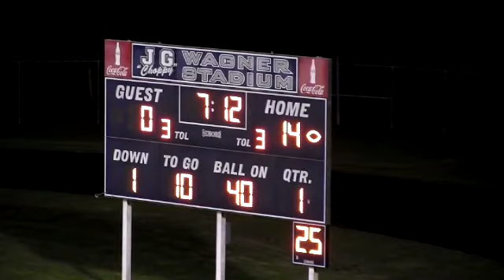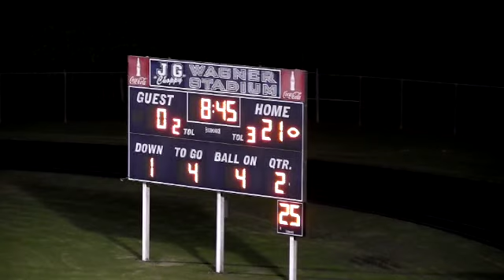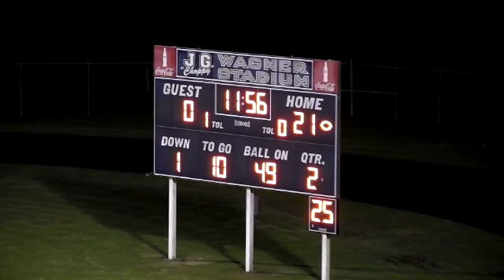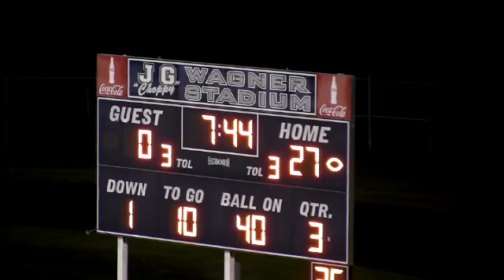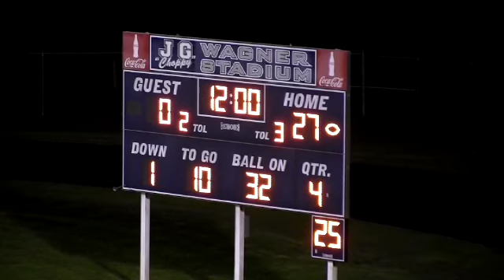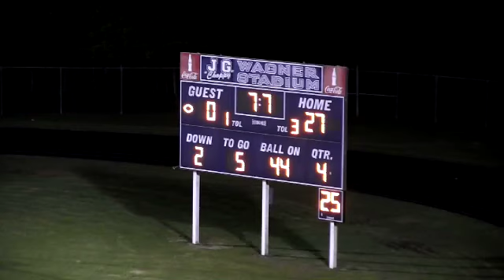10 9 15 FARMVILLE CENTRAL